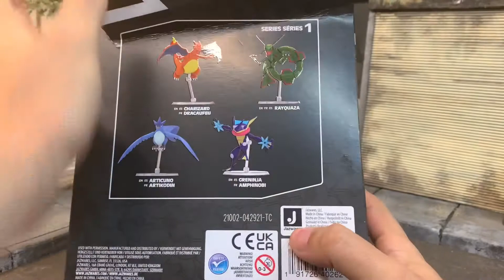Jazwares POKEMON SELECT CHARIZARD comparison and review!! D Arts vs Jazwares!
I take a look at the recent Jazwares Charizard figure from their Pokémon line.

More toy pics at the link above. Give me a follow here and there! Thank you all so much!

Dio and props seen in this video are courtesy of
shawnsolos_tpx - action figure photography on Instagram.